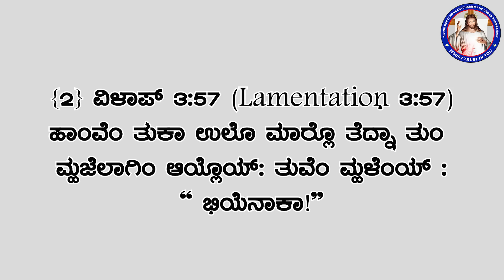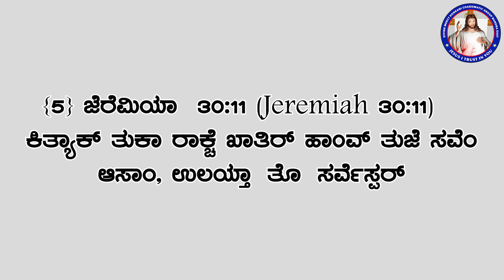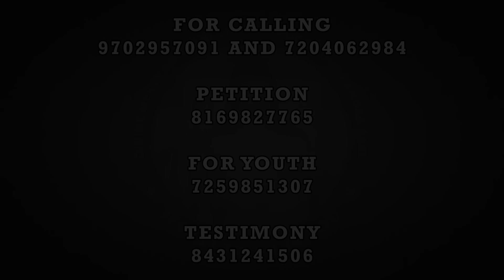Promise 59 | Seek me and live | ಮ್ಹಾಕಾ ಸೊದಾ, ಆನಿ ತುಮಿ ಜಿಯೆತಲ್ಯಾತ್ | (7th JUN 2023)